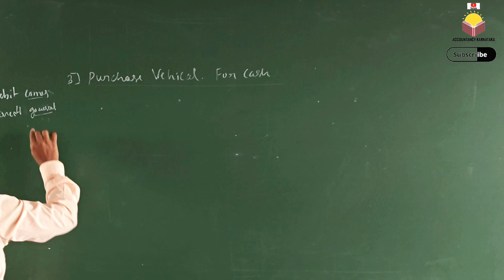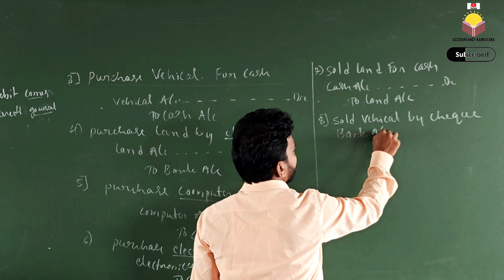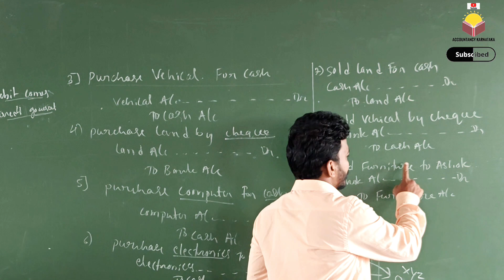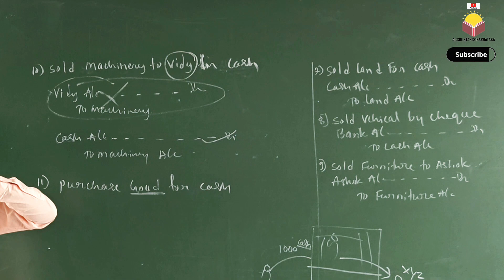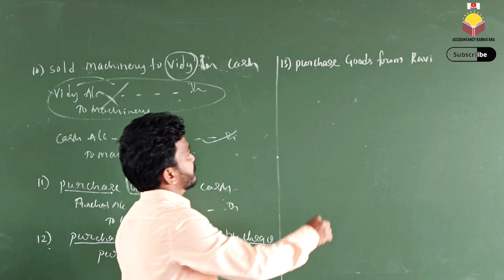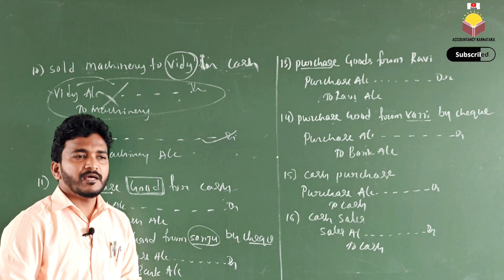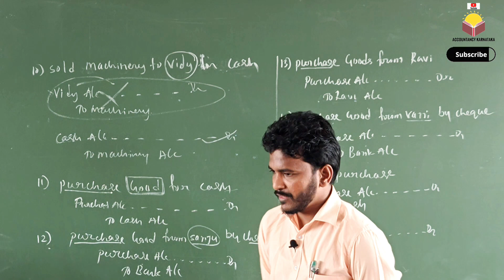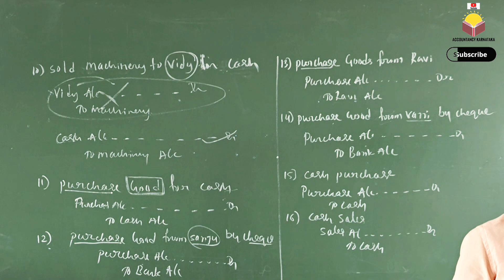5. Theory Base of Accounting in Kannada | Real account | 3 golden rules